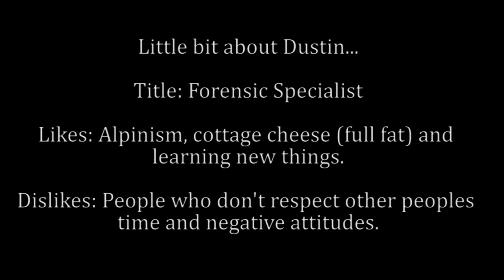Pie Employee Culture: Hiking the Dead Dog Couloir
The following video was taken using a Go Pro HD camera on location at Dead Dog Couloir in Colorado. The hike itself was for training purposes for Dustin's upcoming climb to Liberty Ridge on Mount Rainier in Washington.

The music was provided (with copyright consent) by TheSauras (Paul Mullikin, Matt Murphy, Ian Hutchinson)